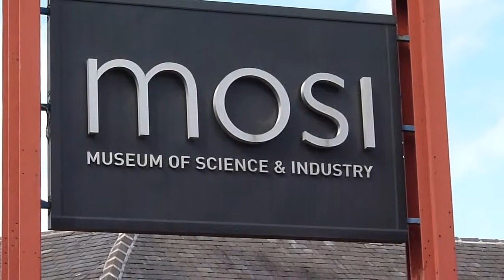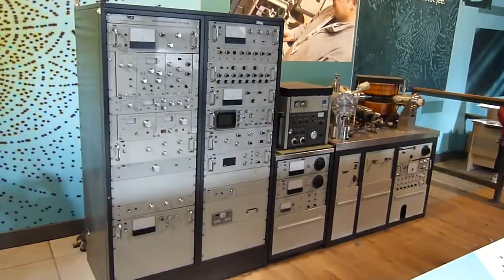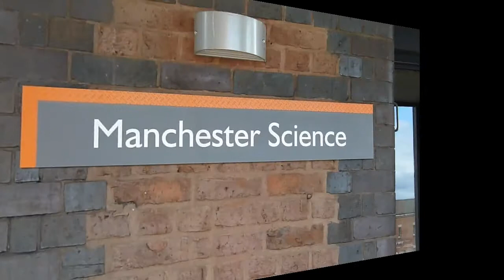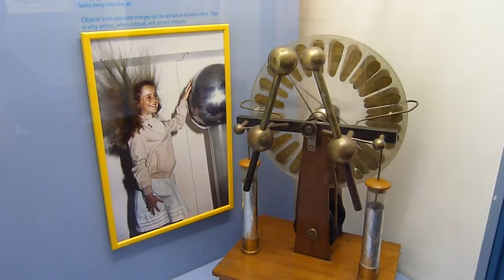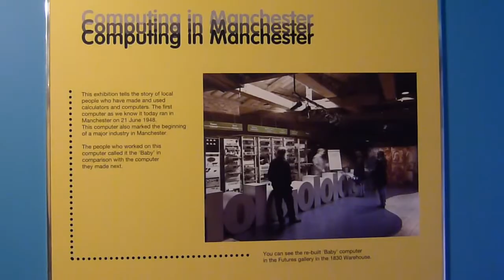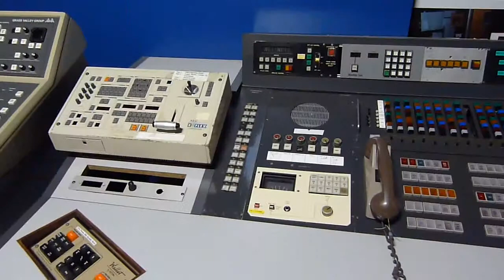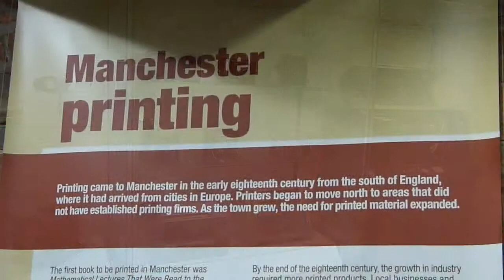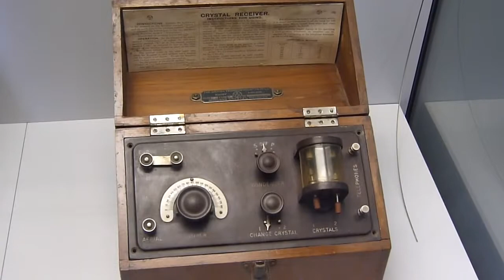The Manchester Museum of Science and Industry.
A visit to the Manchester Museum of Science and Industry.